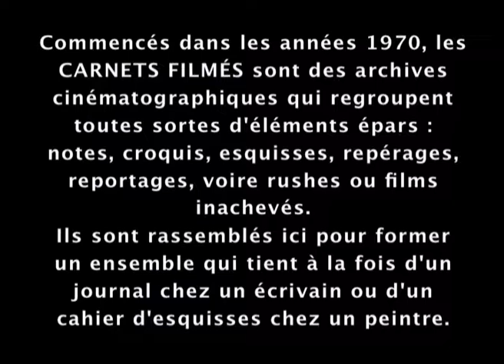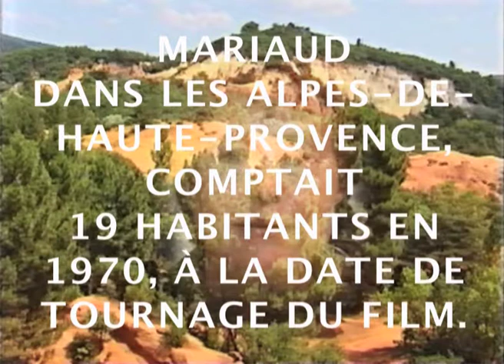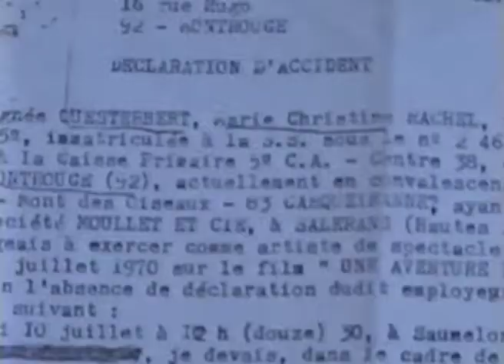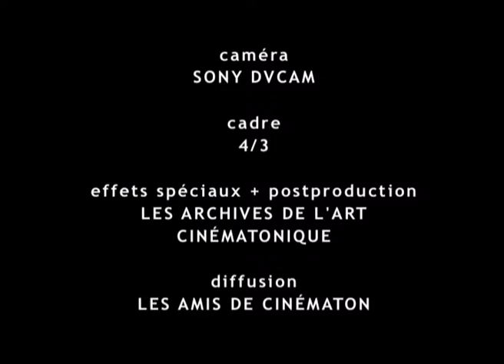Marie-Christine Questerbert raconte Luc Moullet (2000) de Gérard Courant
"MARIE-CHRISTINE QUESTERBERT RACONTE LUC MOULLET"
Réalisation, concept, image, montage, effets spéciaux : Gérard Courant.
Son : Jean-Daniel Bécache.
Interprétation : Marie-Christine Questerbert, Luc Moullet.
Diffusion : Les Amis de Cinématon.
Tournage : Séquence Colorado provençal : 13 août 2000 à Bouvène (France) ; séquence Marie-Christine Questerbert : 20 août 2000 à Paris (France).
Format : Vidéo DVCAM.
Cadre : 4/3.
Procédé : Couleur.
Dédicace : Le film est dédié à Antonietta Pizzorno.
Année : 2000.
Durée : 36 minutes.

"Marie-Christine Questerbert raconte Luc Moullet" fait partie des "Carnets filmés" que Gérard Courant tourne depuis les années 1970. Le film est une rencontre, filmée le 20 août 2000 à Paris, avec Marie-Christine Questerbert, critique de cinéma, réalisatrice et actrice, essentiellement dans les films de Luc Moullet. Dans ce film de Gérard Courant, Marie-Christine Questerbert, comédienne principale d’"Une aventure de Billy le Kid" (1970) et d’"Anatomie d’un rapport "(1975, coréalisé avec Antonietta Pizzorno) de Luc Moullet, témoigne de ses expériences cinématographiques avec ce cinéaste hors du commun.
Son témoignage nous aide à mieux comprendre la personnalité de Luc Moullet. On en apprend beaucoup sur la méthode de travail de l’auteur de "Brigitte et Brigitte" et de "La Comédie du travail" et sa volonté de concevoir un cinéma à la fois exigeant et burlesque, pataphysique et sérieux, géographique et provocateur.